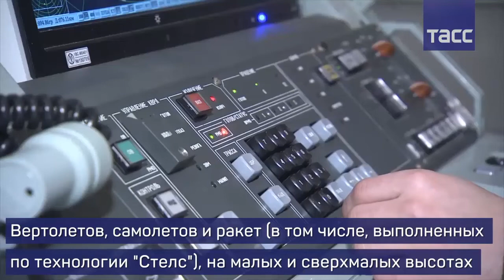Nebo SVU Russian Reconnaissance Radar with AESA Technology, Able to Detect US Stealth Fighters.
Of the many types of reconnaissance radar with anti stealth capabilities operated by Russia, there is something interesting about the Nebo SVU also called 1L119. This multi function radar with a large antenna produced by Almaz Antey Corporation is the first radar with an active electronically scanned array operating in metric wavelengths at very high frequency. Nebo SVU is also claimed to be able to detect stealth fighter jets F22 Raptor, F35 Lightning II and B2 Spirit bombers.

The Nebo SVU shown in a mockup during the Army 2022 defense exhibition in Moscow, is known as a replacement for the Nebo SV radar, which the Nebo SVU was introduced in 2001 and is currently the mainstay of the radar system in the 45th Air and Air.

This VHF radar system has a wavelength proportional to the size of the aircraft and exhibits scattering in the resonant region rather than the optical region, which allows most stealth aircraft to be detected. The Nebo SVU is said to be able to locate aircraft or other flying objects with a radar cross-section of 0.1 m2 at 100 km.

Previously, in the era of the Soviet Union, VHF radars with counter-stealth capabilities such as the P12 and P18 radars had been developed. The demand for stealth aircraft detection capabilities prompted the Nizhny Novgorod Research Institute of Radio Engineering to develop VHF and AESA on the Nebo SVU with a digital signal processor capable of supporting target targeting for S300 or S400 missile systems.

Despite the advantages offered by VHF radars in detecting stealth aircraft, their longer wavelengths result in lower resolution when compared to the size of X band radar arrays.

The Nebo SVU is a solid state phased array with electronic beam steering in azimuth and elevation, is more accurate than the Nebo SV with significantly better mobility and incorporates various improvements.

The Nebo SVU radar system consists of an antenna hardware post AAP mounted on a ChMZAP 9907.2 semi trailer truck and an ED 2×30 T400 1RA1M4 diesel powered vehicle on a Ural truck chassis or ED 2×30 T400 1RA1M5 on the KamAZ truck chassis.

In terms of capabilities, the detection range of the Nebo SVU radar reaches 380 km, while the detection altitude in search mode is 100 km and tracking mode is 180 km. Apart from being used by Russia, Nebo SVU has reportedly also been used by Algeria.